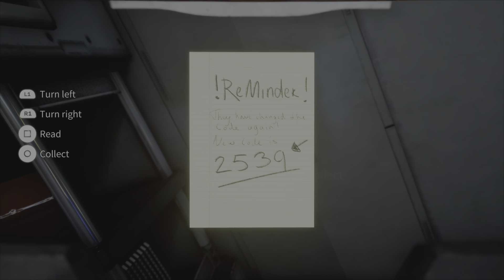Got some problem solving to do!Deliver Us The Moon Walkthrough/Gameplay Pt 2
Deliver Us The Moon is a puzzle adventure game experienced at various points of the narrative from either a first-person or a third-person perspective, which is determined by the type of action that must be completed.For example, the camera shifts to a first-person perspective when the player controls a floating robot tied to a puzzle.The player assumes the role of an astronaut who is launched to the moon on board a space shuttle to investigate a series of seemingly-abandoned facilities, where an important resource which plays a vital role in solving an energy crisis on Earth is mined for use.